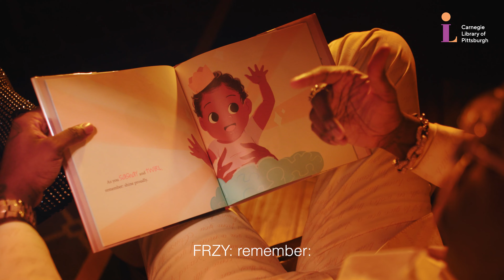From Books to Bars with Frzy - Welcome To The Party